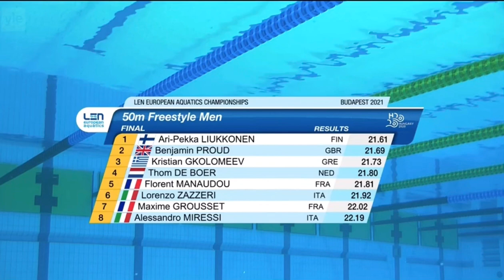Ari-Pekka Liukkonen EM-kultaa 2021 (50m vapaa)